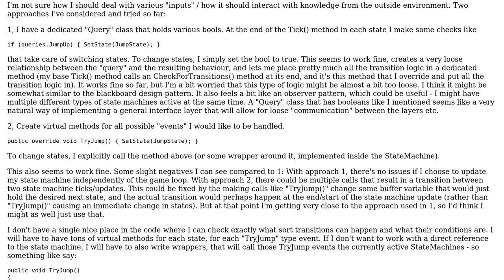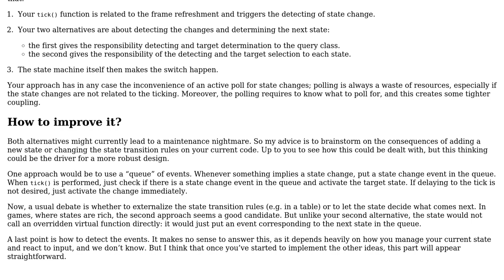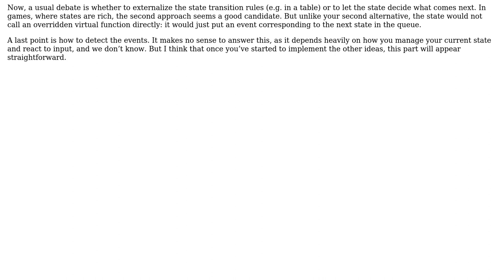Software Engineering: State machine - how to handle outside environment values?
With thanks & praise to God, and with thanks to the many people who have made this project possible! You are responsible for your own actions.